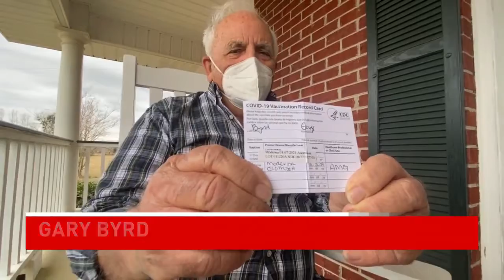Florida turns away Alabamians seeking second shot of COVID-19 vaccines - NBC 15 WPMI